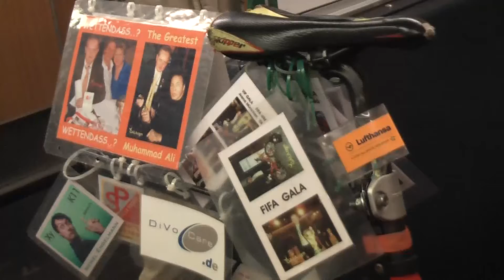EurosportWorldchampion 48 Llive TvWeghornSatellite filmbike galacomTV filmbike 811 MrWinMore